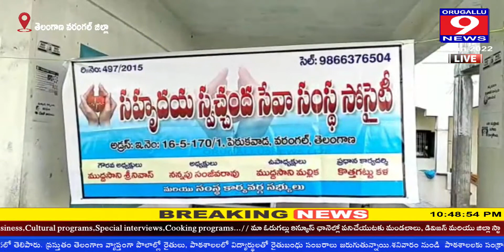వరంగల్ జిల్లాలో సహృదయ స్వచ్చంద సేవ సంస్థ ఆధ్వర్యంలో మాస్కుల పంపిణి II ORUGALLU9NEWS LIVE II